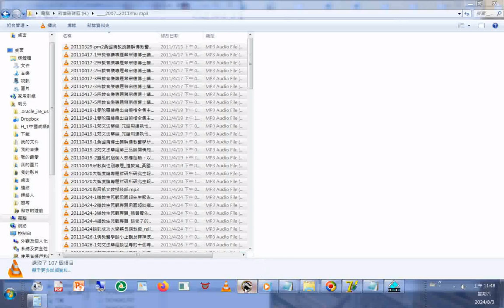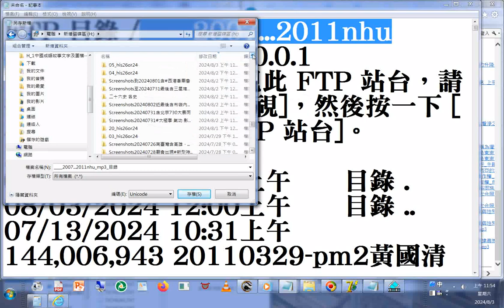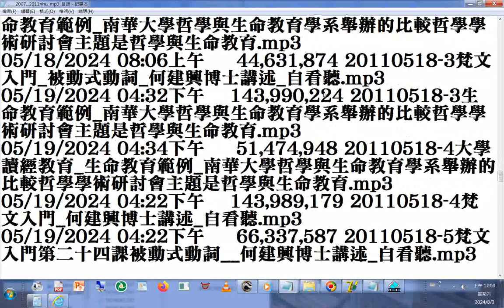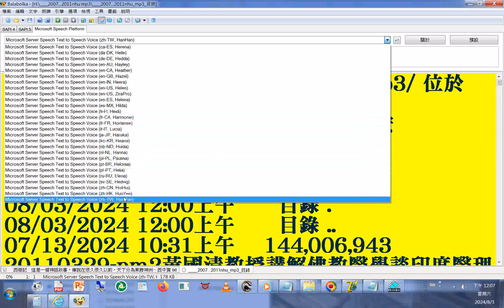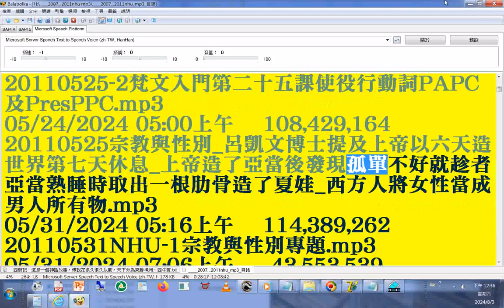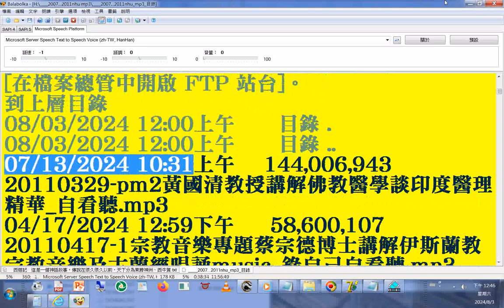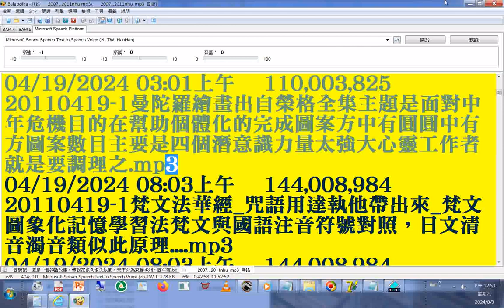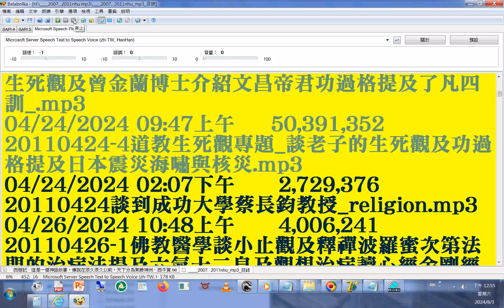mp3 FTP 目錄 a 2007 2011nhu南華大學宗教所+INTRODUCTION TO DAO html先 天 大 道 簡 介中 英 對 照 善書圖書館網站分享